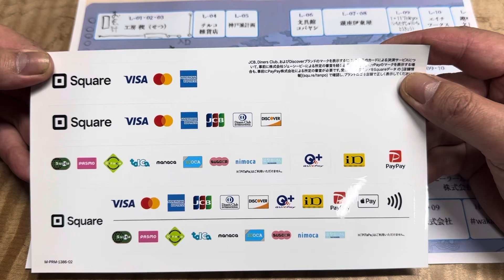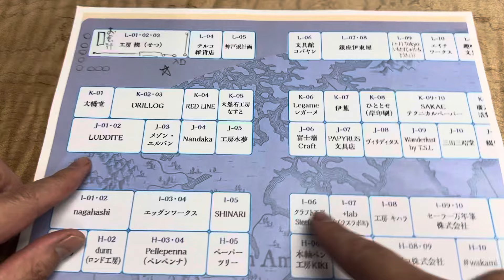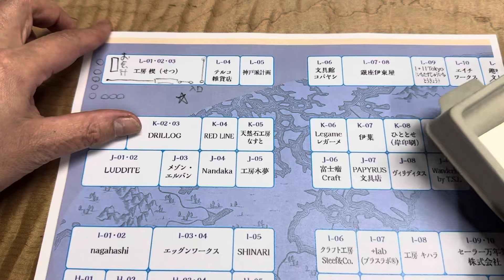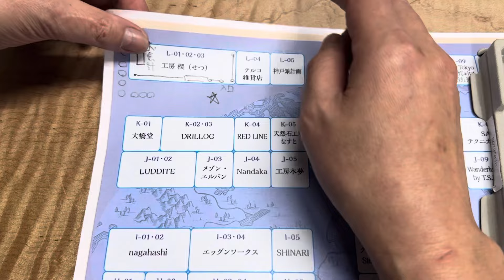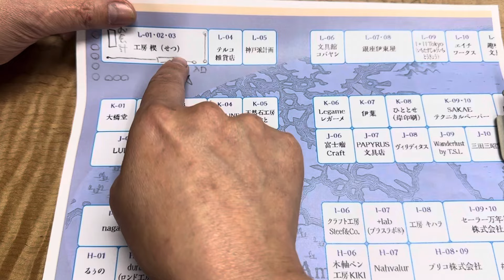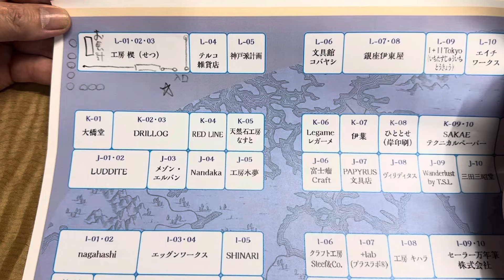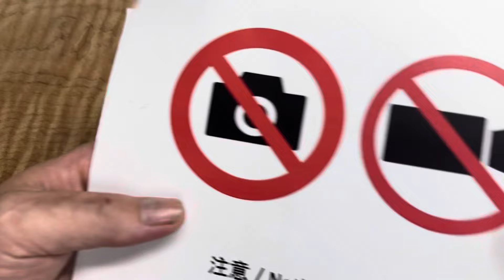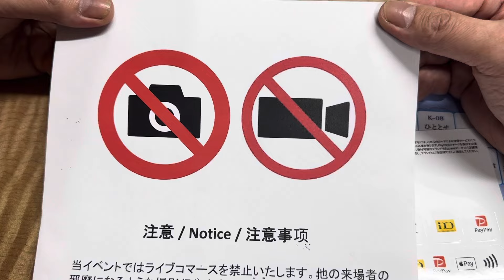東京ペンショウ 工房 楔のブース説明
工房　楔のブース観覧は基本は整理券となります。30分入れ替え制ですので整理券に時間帯が書いてあります。
工房　楔のブース前にて順番にお配りいたします。無くなり次第終了。
あくまで観覧、買う方のみとなります。付き添いの方はブースの後ろで待って頂けます。
整理券が余った時は、整理券の方が終了次第フリータイムです。

整理券の方は、流れを動画内で確認して頂きたく思います。
次の時間帯のお客様、周りのブースの方々に迷惑が掛からない様にお願い致します。

整理券をもらえなかった方には、抽選販売があります。
基本は工房　楔を知らない方、外国の方、間に合わなかった方ですので、整理券をもらった方は抽選販売には参加しないで下さい。
抽選販売はスタッフが対応します。抽選の紙をお一人2枚まで、必要事項を書いて投票ください。

アクリルのペンは抽選販売横にて販売予定です。
整理券配り終えて、落ち着いてからになります。また状況見て木軸も少し販売。
混み合うようでしたら、撤収いたします。これは抽選販売も含めてになります。

グラッソのパーツは整理券の方のみ、販売もしくは交換となります。
ペンシル楔のパーツ、メンテナンスオイル、0.5mm固定式口金については整理券無しでも買えますので、受付スタッフにお声がけください。

支払い方法は現金、クレジットカードなどスクエアのリーダーを使います。
現金の方はちょっとおまけ有りです。
おつりの紙幣は旧札にてのお渡しとなりますのでよろしくお願い致します。

皆様東京ペンショウの方楽しんでください。